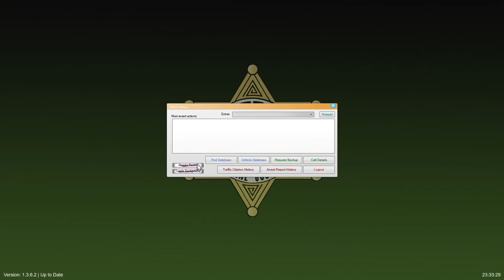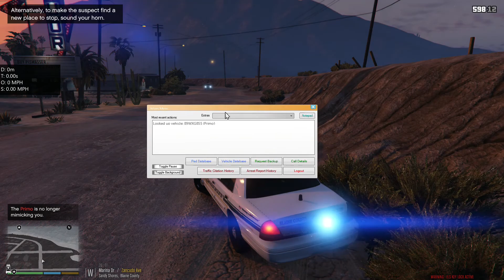GTA V LSPDFR #9 - Rough Shift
It was a rough day for me, taking seemingly harmless calls and they get turned into shots fired at police.